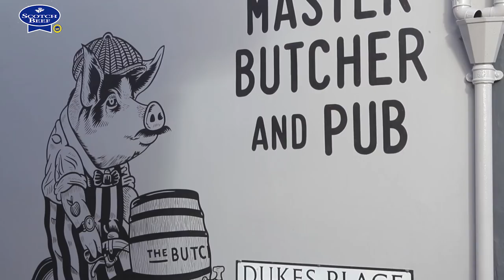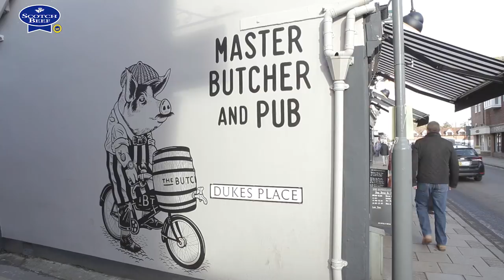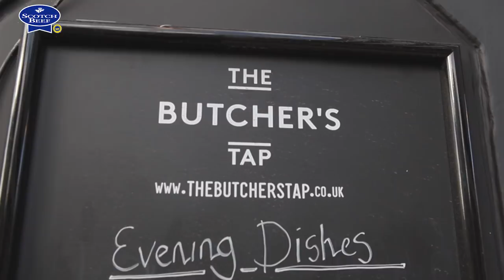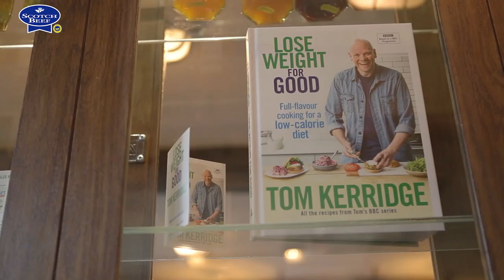Michelin-starred chef Tom Kerridge on his new venture the Butcher’s Tap Marlow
Michelin-starred chef Tom Kerridge, talks to The Staff Canteen about his new venture the Butcher’s Tap Marlow. Originally a pub, and like so many wet lead pubs, it’s difficult to make them work. So Tom and Andy Cook have set up a butchers shop inside a pub. A traditional retail butcher which focuses on quality sourced meat. With a small food offering, this is a place where you can grab a joint for your Sunday roast, and have a pint and hot dog while you wait.